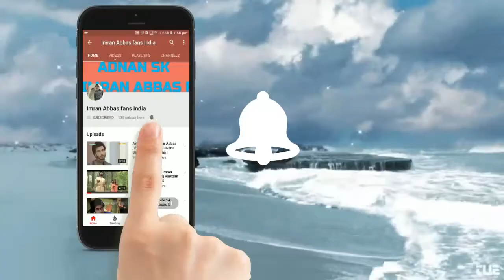Imran Abbas live at Ehad E Ramzan Transmission with Javeria Saud | Session 3 | Imran Abbas Fans